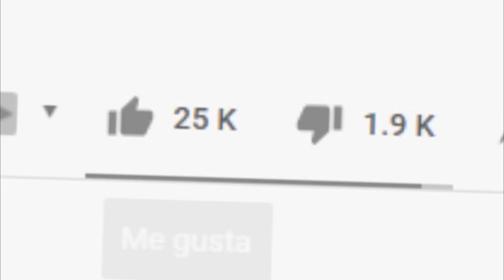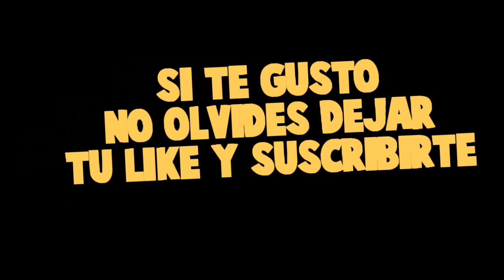CRAFTEAMOS A BEBE TIMO *sale mal?* - MINECRAFT con MODS ROLEPLAY